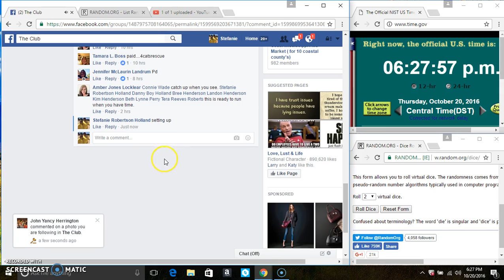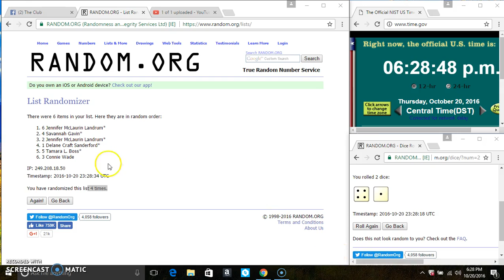Sonic card fundraiser